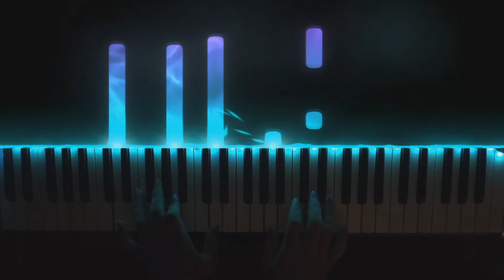Parece Que Foi Ontem - Piano/Teclado (Bruna Karla)